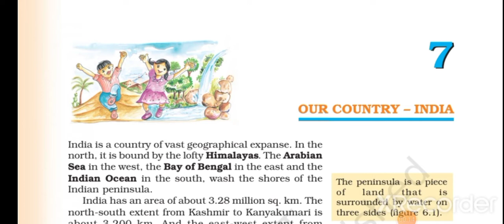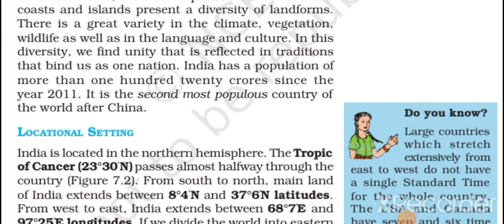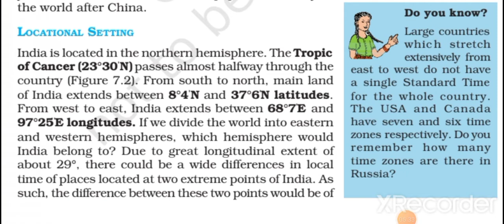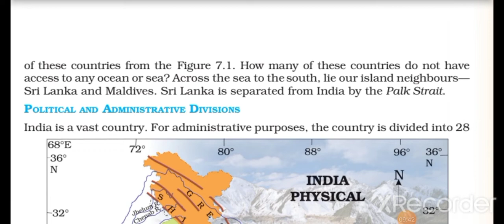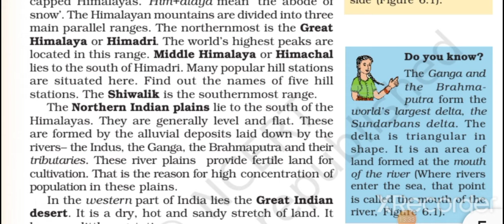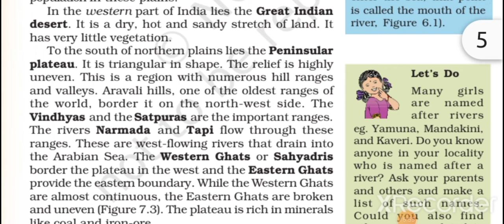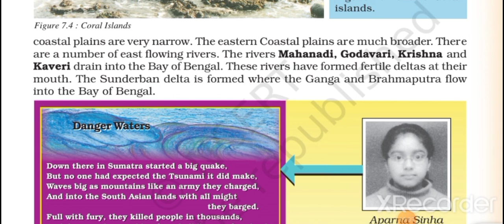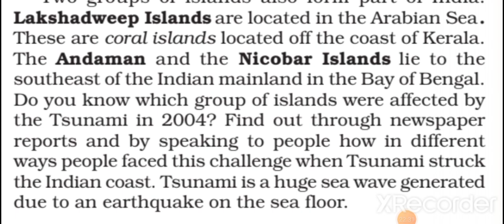Class 6th , Ch -7 , Our Country - India, full chapter..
Hello students
This is class 6th , chapter -7 , Our Country - India, full chapter, detailed explanation
our country India
geographical qualities of india
mountain range in North
plateau in south
bay of bengal in East
arabian sea in West
two famous islands - lakshadweep and Andaman- Nicobar island